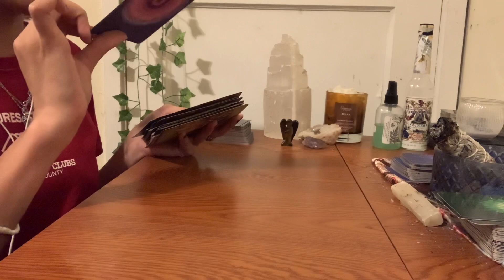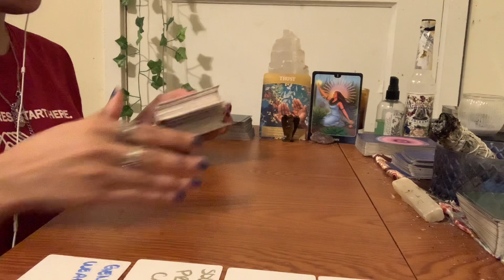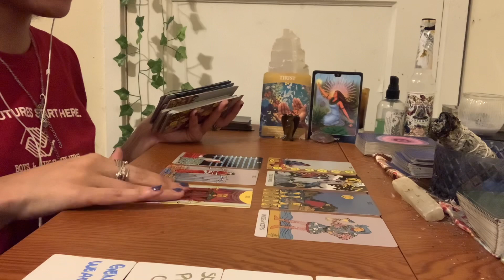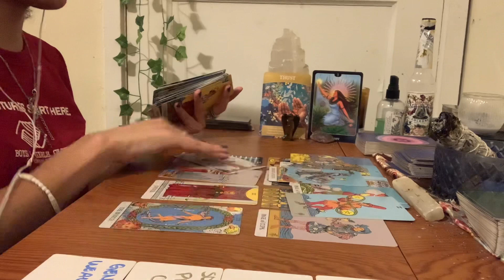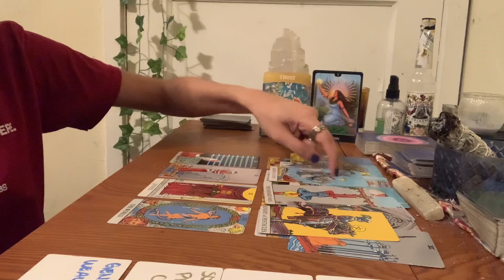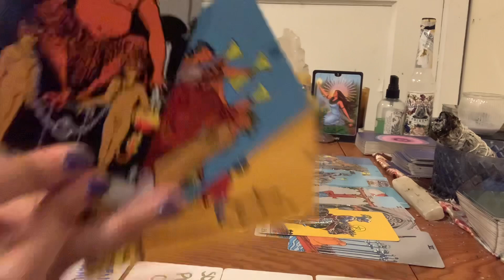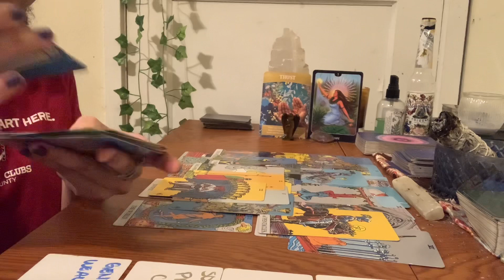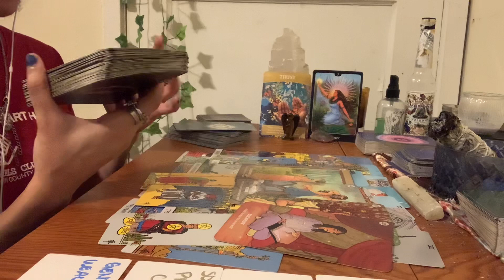CAPRICORN♑️ THEY DONT WANT 2 BE INVOLVED IN THIS CONFLICT RETURN TO SENDER AUGUST 2022